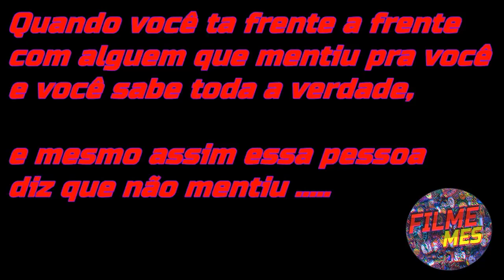Quando a pessoa tenta mentir na sua cara